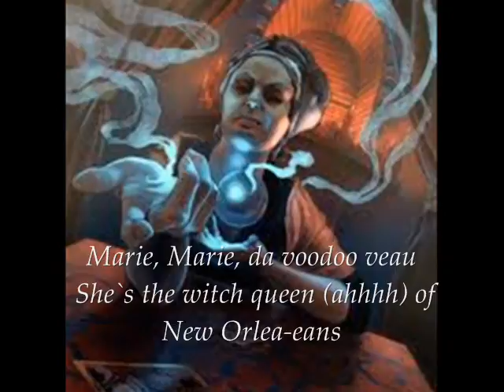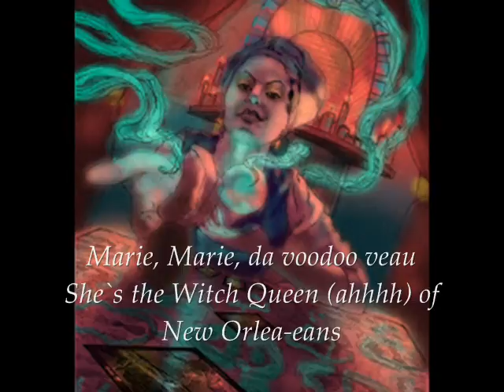Redbone The Witch Queen Of New Orleans / With Lyrics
The Witch Queen Of New Orleans

Marie Laveau (September 10, 1794 -- June 16, 1881  was a Louisiana Creole practitioner of Voodoo renowned in New Orleans.
The song "Witch Queen of New Orleans" (1971) by Redbone describes Marie La -voodoo- Veau, who is the witch-queen of New Orleans. The song reached number 21 on the Billboard Hot 100